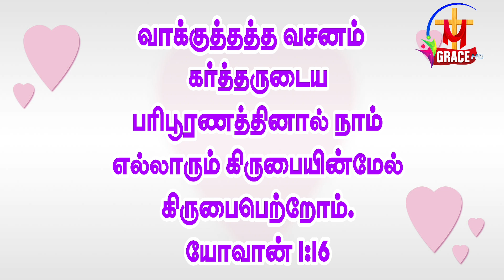நாமும்வாழ்த்தலாம்| gracetv_surandai| namumvalthalam| birthday&weddingwishes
"நாமும்வாழ்த்தலாம்"
இந்த நிகழ்ச்சியில் உங்களுடைய மற்றும் உங்களது நண்பர்கள், உறவினர்களின் பிறந்தநாள் & திருமணநாளை நமது கிரேஸ்டிவியுடன் இணைந்து அவர்களுக்கான வாழ்த்துக்களை தெரிவிக்களாம்...

குறிப்பு : 🎯
உங்களுடைய வாழ்த்துக்களை 3 நாட்களுக்கு முன்னதாக எங்களுக்கு தெரியப்படுத்த வேண்டும்